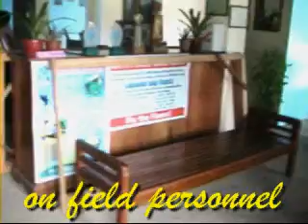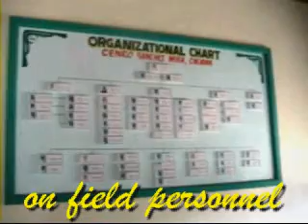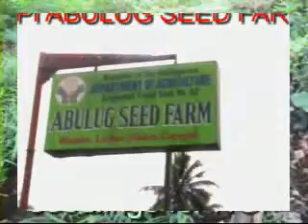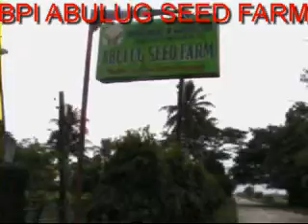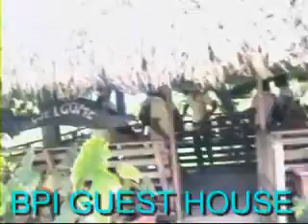field /mjrfm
teaching staff of cabuluan elementary school visited DENR sanchez mira and ABULUG SEED FARMto avail seedlings forthe regreening program